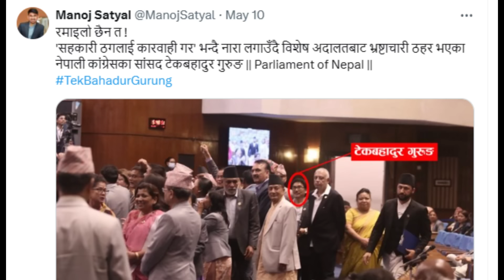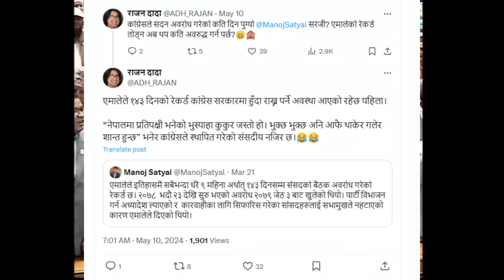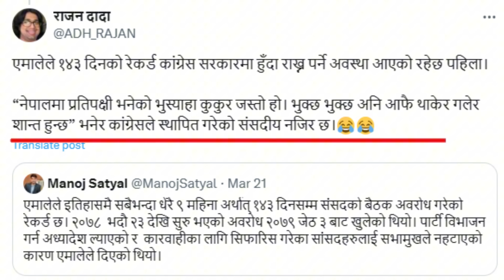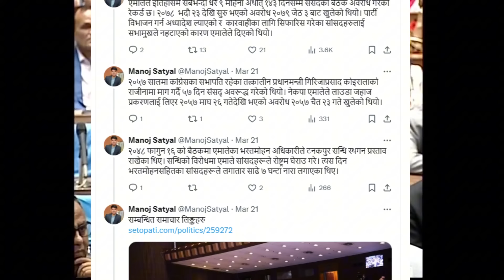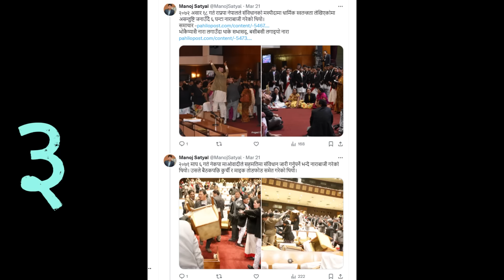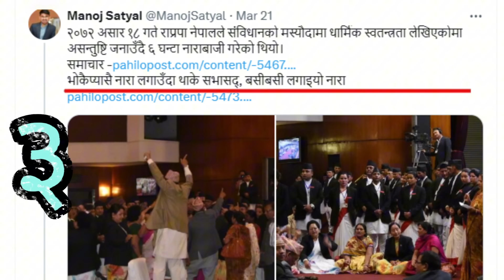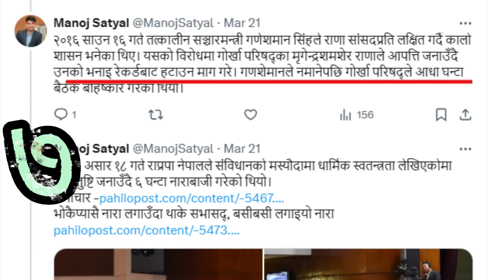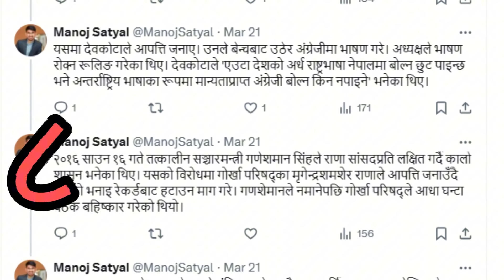HISTORY: Rabi Lamichhane & Congress - Gagan Thapa & Parliament blockade in Nepal in past 70 years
Nepali Congress is using an excuse of Rabi Lamichhane to block the parliament for the past two months:
00:00 Gagan Thapa in past
01:32 Current Situation
02:03 Tek Bahadur gurung
05:03 2081 block
05:50 2078 Block
06:46 2072 Block
07:22 2057 Block
07:52 2048 Block
08:40 2011 block